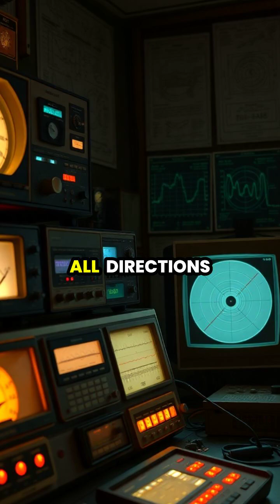The Accidental Discovery That Proved the Big Bang 🌌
Are you ready for a mind-bending journey back to the origins of the universe? 🌌 Join us as we uncover the accidental discovery that proved the Big Bang! Think you have what it takes to grasp how two astronomers stumbled upon the cosmic microwave background radiation—the ancient echo of creation? This fascinating fact started as a random challenge to explain mysterious noise detected in every direction. Could cleaning pigeon droppings really lead to answering one of the universe's biggest riddles? Discover how a quirky moment in science became a library of insight into the cosmos' earliest moments. 🚀